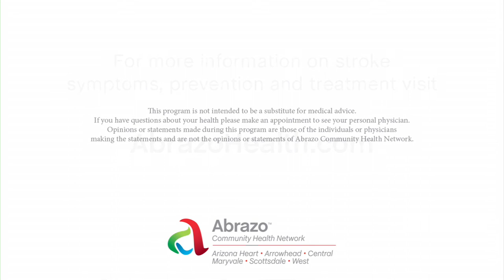Jule's Story - Neuroscience Center at Abrazo Central Campus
When Jule suffered from an acute ischemic stroke at a Nascar event her husband  took her immediately to the EMTs at the track. She was sent immediately to the emergency room at Abrazo West Campus where she received care until she could be air lifted to Abrazo Central Campus. The doctors at Abrazo Central Campus began immediate surgery to remove the clot from Jule's brain and stop the bleeding. Thanks to the quick action of Jule's husband and the treatment she received at Abrazo Central Campus Jule was able to retain her memories and is on the road to full recovery.